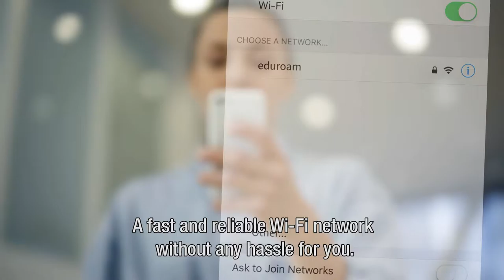SURFwireless - wifi as a service (English subs)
SURFwireless: Wi-FI as a Service
SURFwireless offers access to Wi-FI as a Service. The service is made available through a strong chain, comprising the institutions, SURFnet and its suppliers  SURFnet offers to managing the overall chain: from the fixed SURFnet network via the institutions' local network to the Wi-Fi access points on campus. SURFnet will take charge of all purchasing, ensure that the necessary expertise is regularly updated, take care of maintenance, monitor the system and even put the Wi-Fi network out to tender on your behalf.

Your institution will remain actively involved in the Wi-FI network for the installation of the access points and provision of first line support and the LAN. As is currently the case, SURFwireless will allow you to apply specifications for each individual location (such as separate networks for research equipment or filtering options for financial systems or other applications).